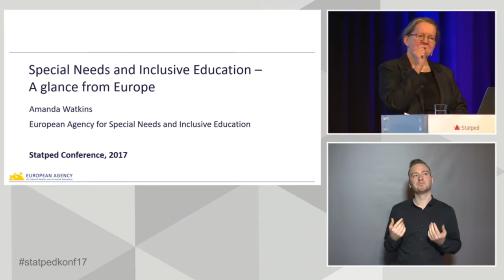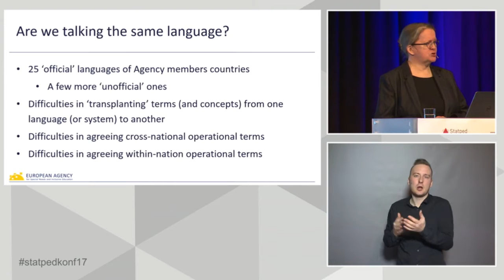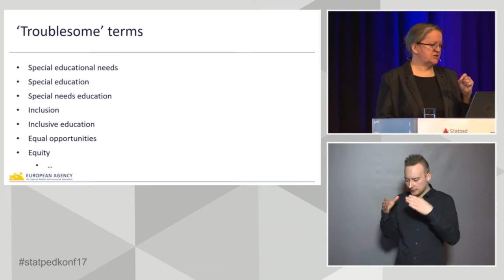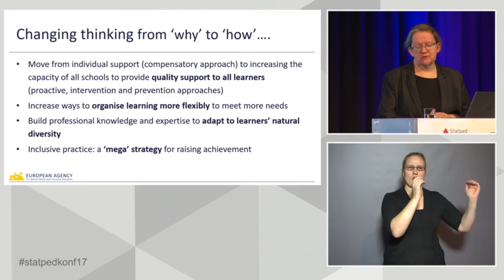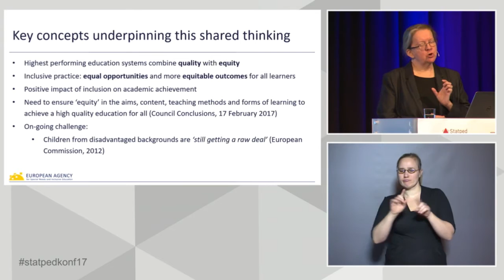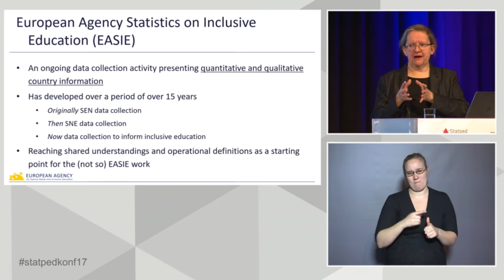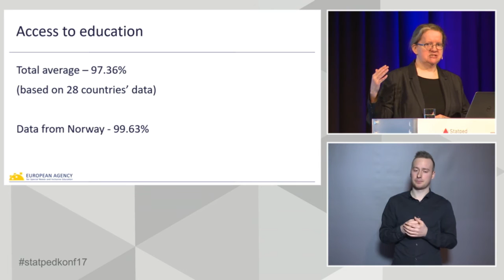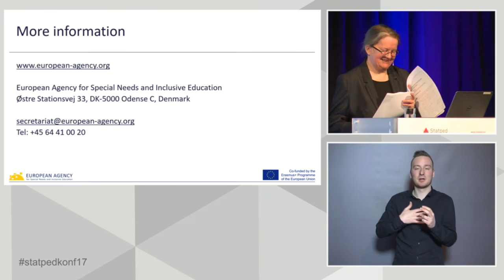Amanda Watkins, Statpedkonferansen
Spesialundervisning og inkludering – et blikk fra Europa -
Amanda Watkins, Assistant Director European Agency for Special Needs and Inclusive Education